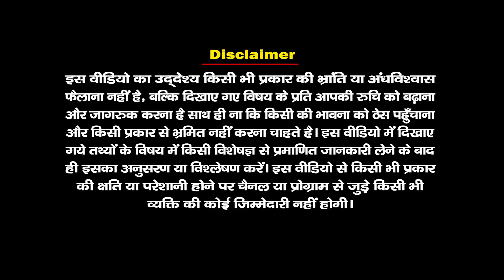Rishimukh Parvat | ऋषियों के अस्थि अवशेषों से बना है ऋष्यमूक पर्वत | Santvani Channel